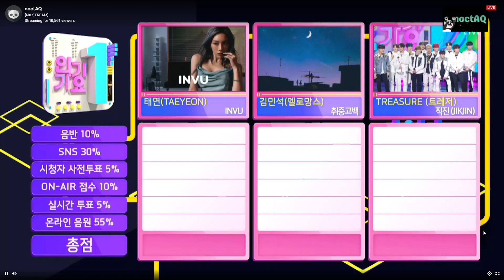[220227] TREASURE on Inkigayo winner announcement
TREASURE was nominated for 1st place on Inkigayo with JIKJIN. They got 3rd place